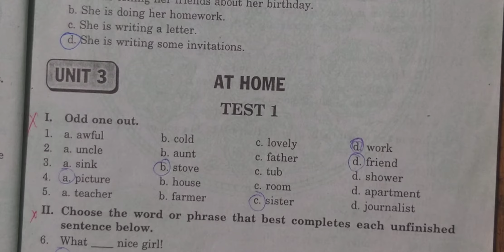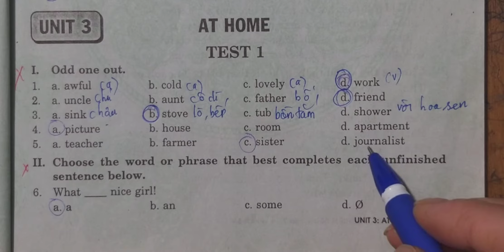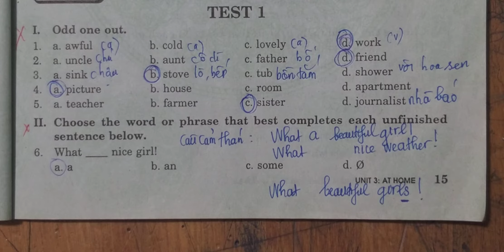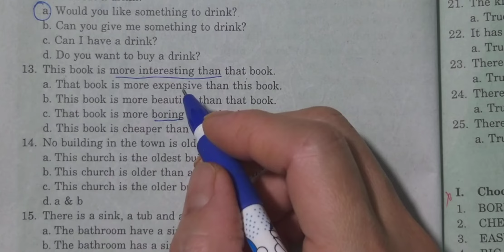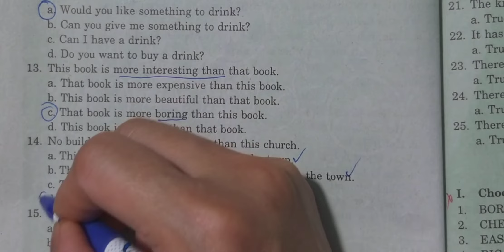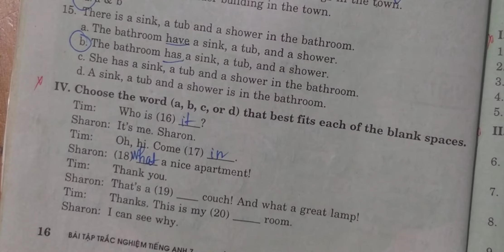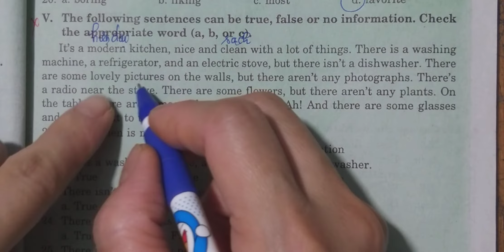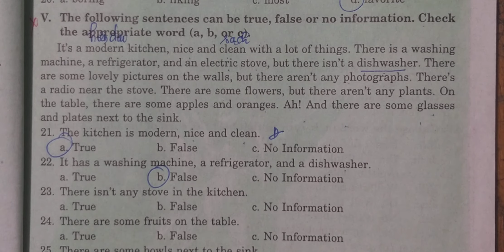Học hè Tiếng Anh 7 Unit 3 Test 1 (Giải sách BTTN Mai Lan Hương)